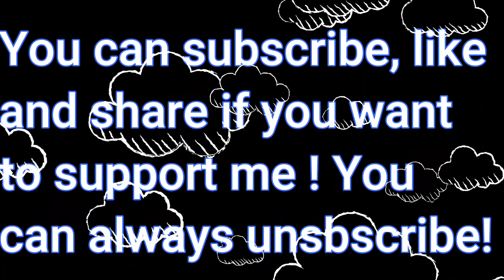Sketch Background Music #1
Hey! This is the first video of the channel! I will post some compilations of YouTubers like Sketch. This is the first compilation of Sketch's Background Musics! Enjoy!

Musics in the order of apparition :
00:00 - Pirate Lagoon | Diddy Kong Racing
00:42 - Crescent Island | Diddy Kong Racing
01:21 - Character Select | Diddy Kong Racing
02:01 - Treasure Trove Cove | Banjo-Kazooie
02:41 - Bloo Bay Beach | Paper Mario Color Splash
03:21 - Outro